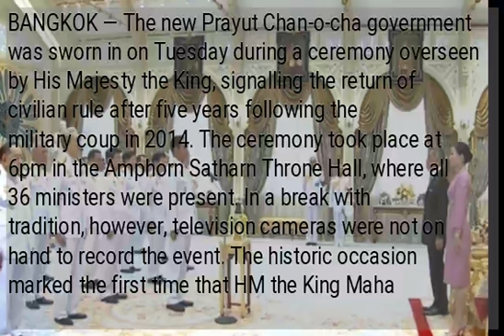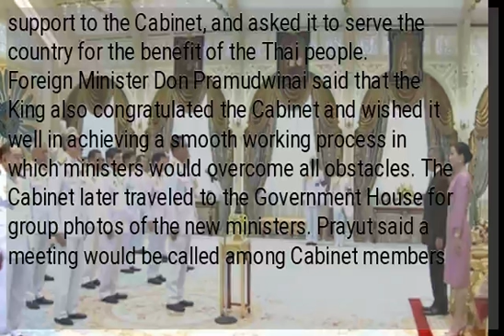Thailand’s civilian rule officially restored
BANGKOK — The new Prayut Chan-o-cha government was sworn in on Tuesday during a ceremony overseen by His Majesty the King, signalling the return of civilian rule after five years following the military coup in 2014. The ceremony took place at 6pm in the Amphorn Satharn Throne Hall, where all 36 ministers were present. In a break with tradition, however, television cameras were not on hand to record the event. The historic occasion marked the first time that HM the King Maha Vajiralongkorn Phra Vajiraklaochaoyuhua, as head of state, together with Queen Suthida Bajrasudhabimalalakshana, has overseen the advent of a new government – the King’s first event of such kind after his Coronation in May. Also new was the venue for the ceremony, which has previously been held in the nearby Ananta Samakhom Throne Hall. Speaking afterwards, Prime Minister Prayut said the King had extended his morale support to the Cabinet, and asked it to serve the country for the benefit of the Thai people. Foreign Minister Don Pramudwinai said that the King also congratulated the Cabinet and wished it well in achieving a smooth working process in which ministers would overcome all obstacles. The Cabinet later traveled to the Government House for group photos of the new ministers. Prayut said a meeting would be called among Cabinet members before they faced Parliament for the mandatory unveiling of new government policy on July 25.